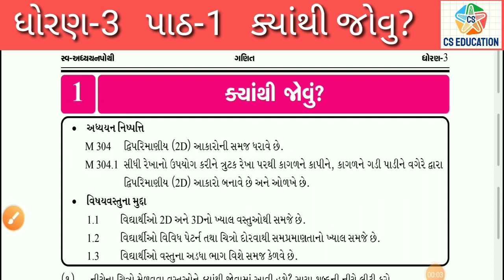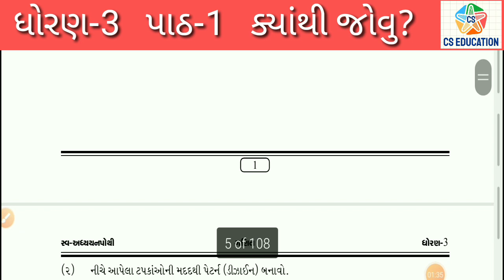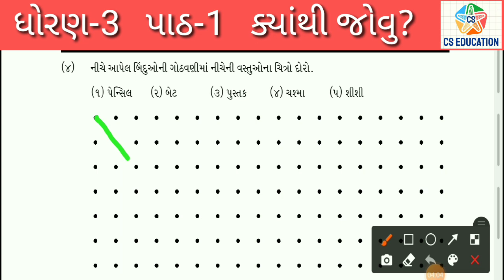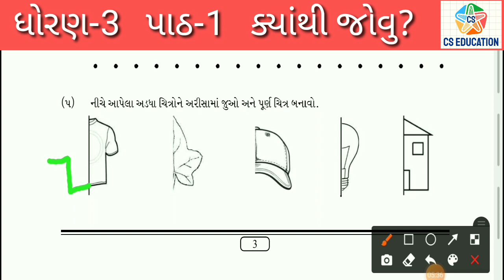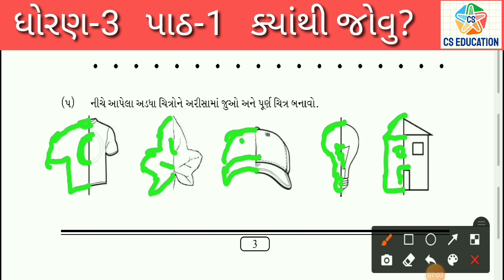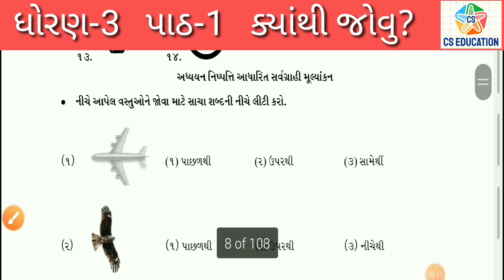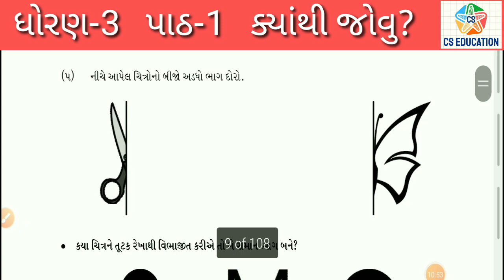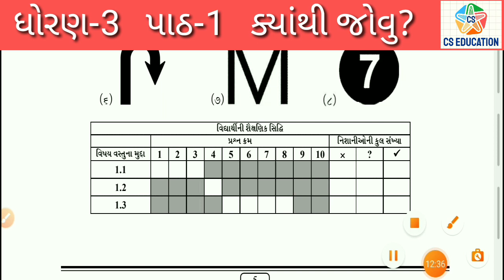std3 || પાઠ-1 કયાંથી જોવુ? || ગણિત સ્વ અધ્યયનપોથી || ધોરણ-3 || CS EDUCATION